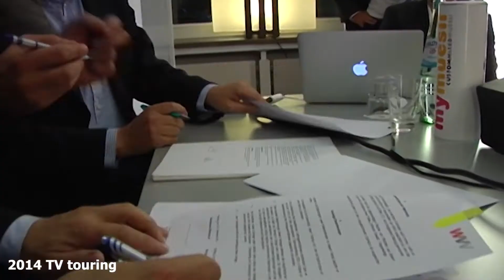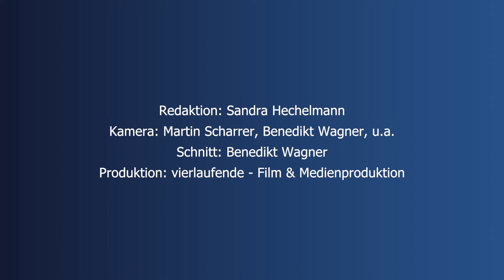20 Jahre Marathon in Würzburg